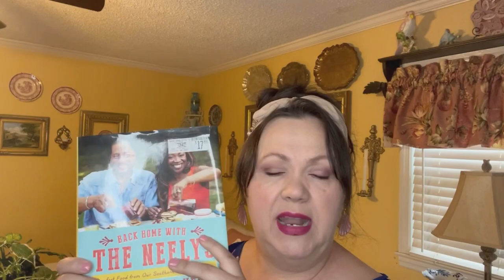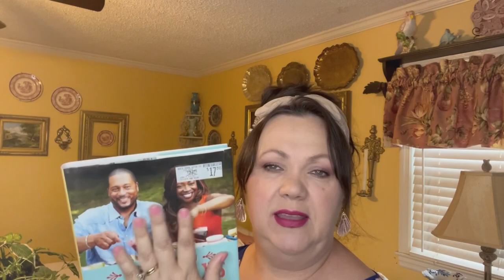Thrift Haul #37 vintage~cottage~country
Welcome to another thrift haul. I found some beautiful faux florals and lots of other goodies.
Love Lisa

Come join me on Instagram, Facebook and Pinterest. I’m Crepe Myrtle Row on there also.